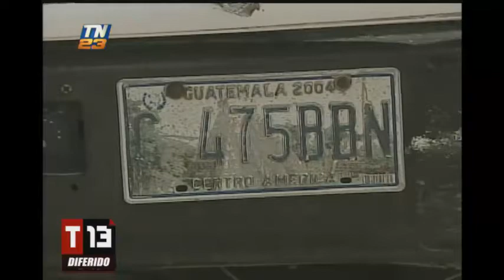T13 noticias: Programa del 18 de septiembre del 2018